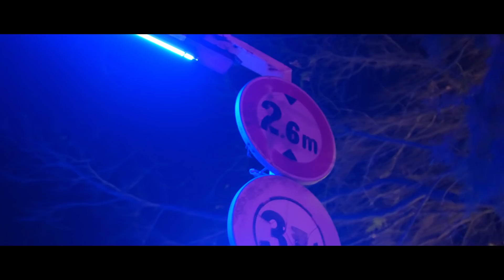TIGUERE 635 Feat KTO - Le Ghetto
Découvrez le dernier single de Tiguere635 en feat avec KTO

Enregistrement : MCG Record
Mix master : Crazy Youth
Réal : GarryPixelMaker - GPM Films
Voix off : Jeva 9